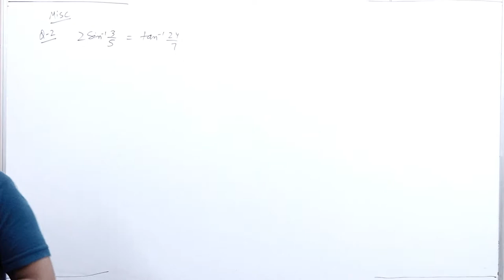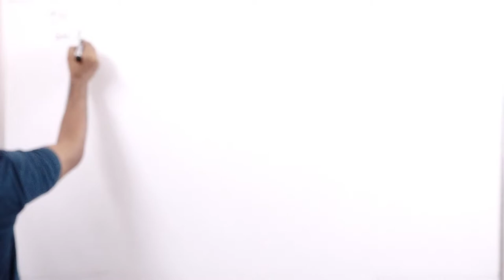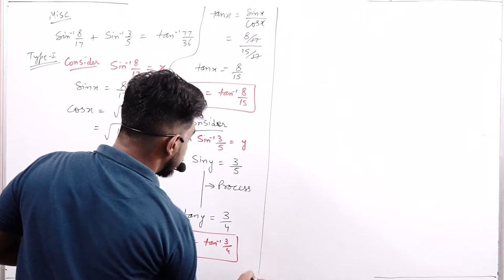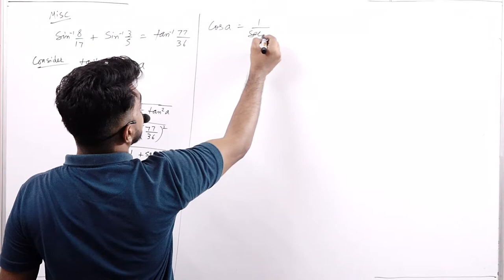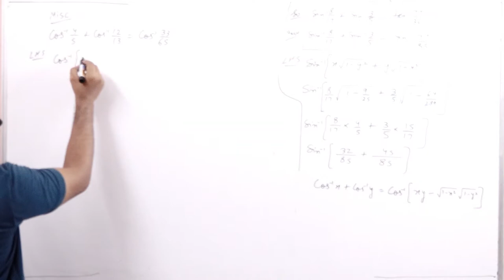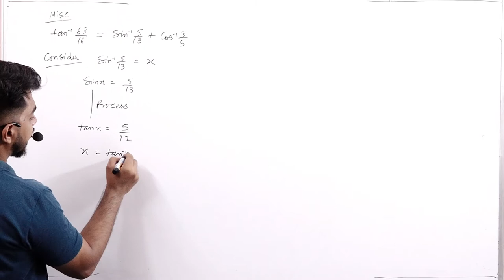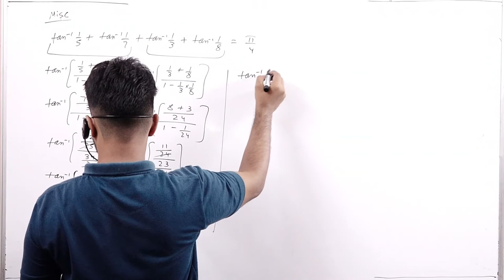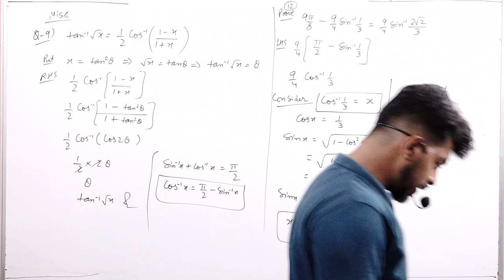Inverse Trigo || Part 5 || Class 12